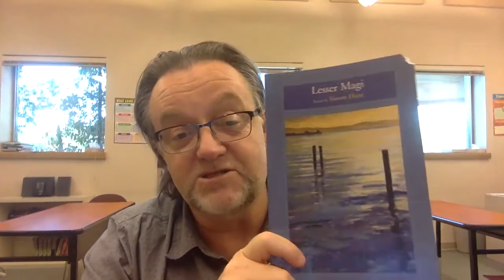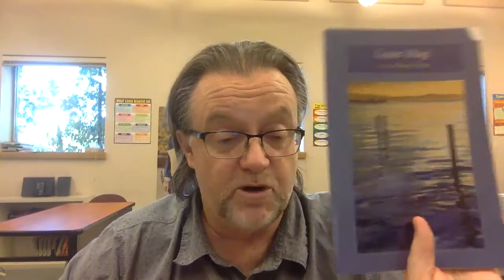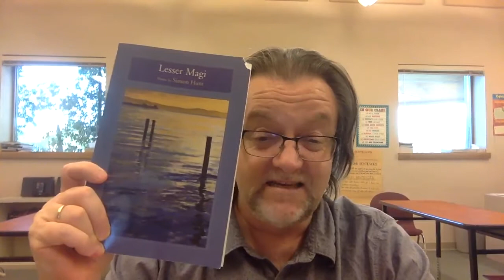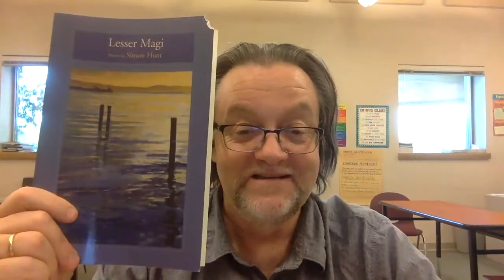Tapestry of Nevada Poets – Simon Hunt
Our poetry series was commissioned by Nevada Humanities. For more information about Las Vegas Book Festival's 2020 Virtual Book Week,